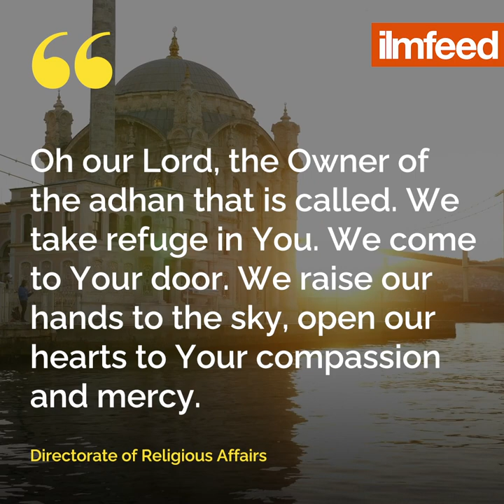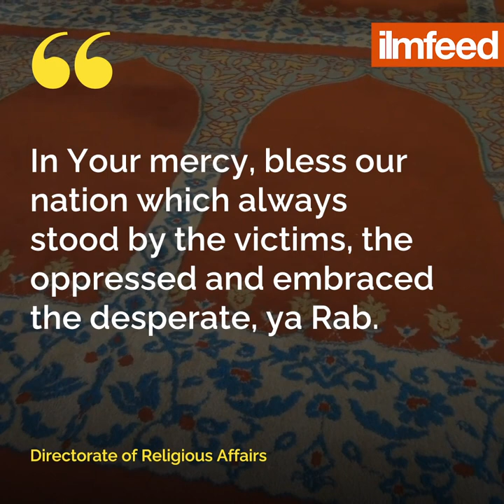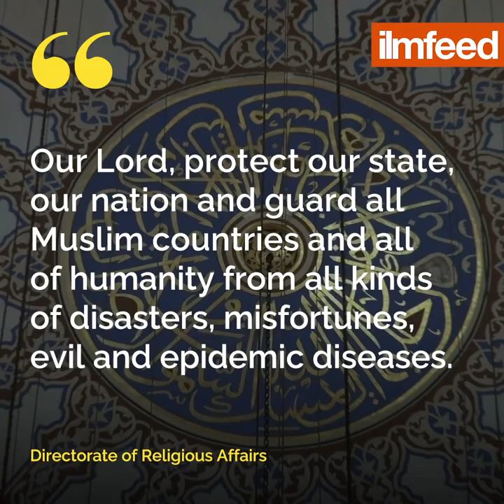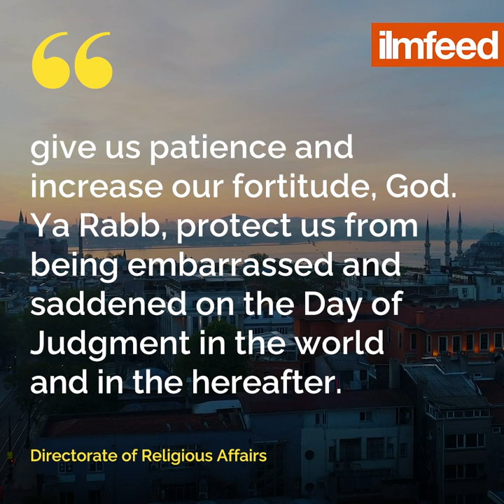Mosques in Turkey are Broadcasting this Du'a Every Day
Mosques have been given a du'a to broadcast over loudspeaker every day after the isha adhan.